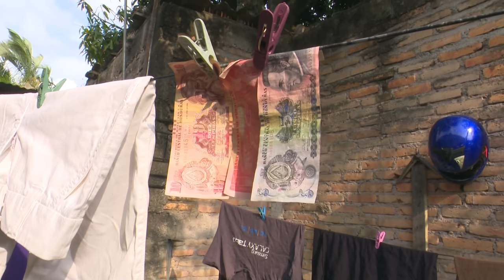Noticiero - "No Te Informa"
Encuentra más programas de “Los del Cuarto” en la sección TVC PLAY ingresando al siguiente